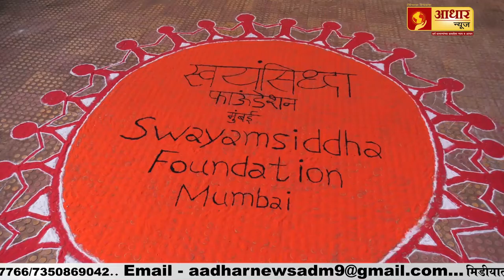स्वयंसिध्दा फाऊंडेशन - गौरव कर्तृत्वाचा !Swayanshidhha Foundation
स्वयंसिद्धा फॉउंडेशन करत असलेल्या विविध उपक्रमांचा गुणगौरव कार्यक्रमाबाबत माहिती.